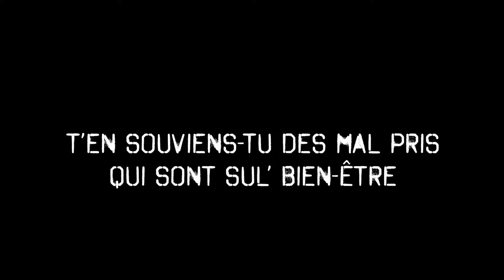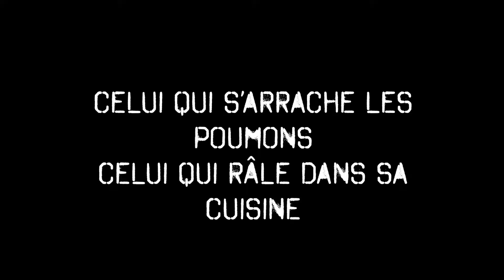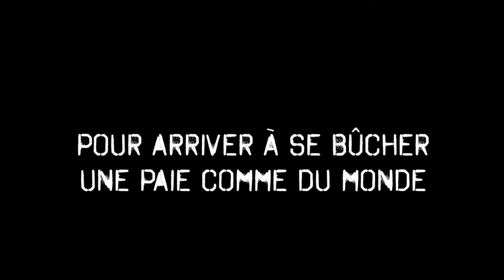T'en souviens tu, Godin ? - Steve Veilleux - Officiel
"T'en souviens tu, Godin?" de Steve Veilleux, extrait de l'album "T’en souviens-tu encore, Godin?" sorti le 18 Mars 2016.